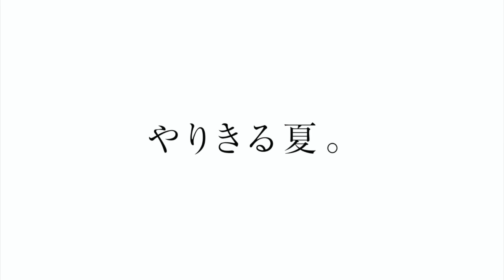廣川 希成 浜松学院高校野球部｜ジュニアアスリートプラス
浜松学院高校野球部、廣川くんのインタビュー動画です。